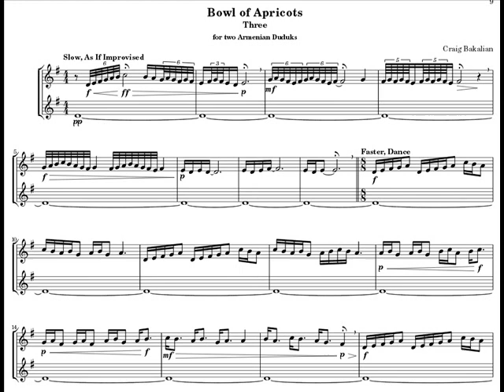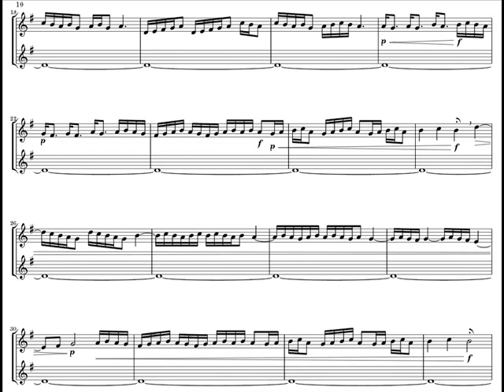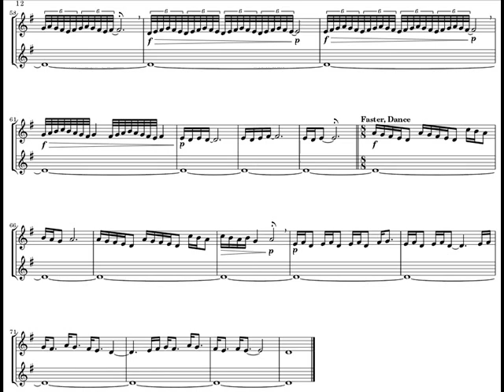Craig Bakalian - "A Bowl of Apricots" n°3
Music starts at 10 seconds. For Armenian Duduk.
Performed by Craig Bakalian.